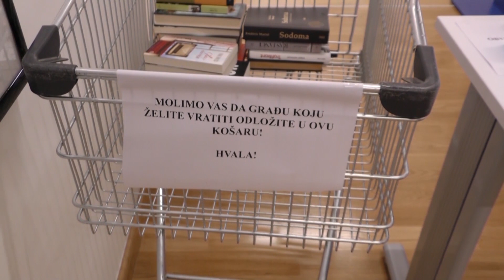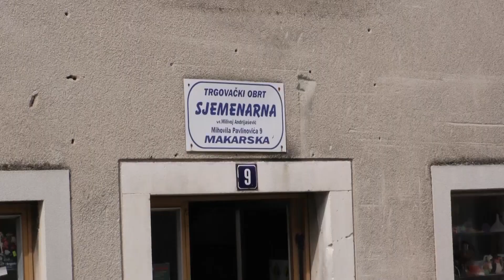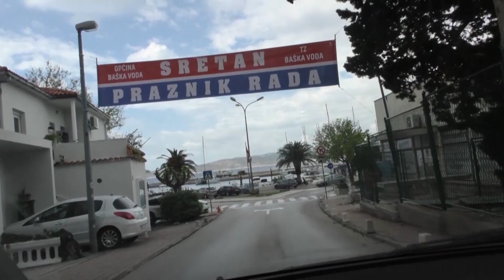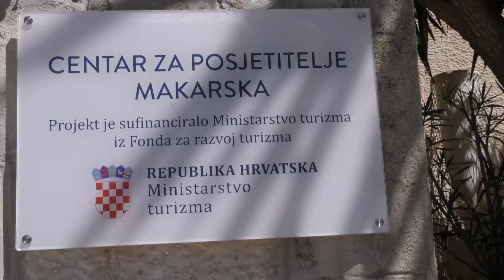Panorama Makarske rivijere 363. emisija